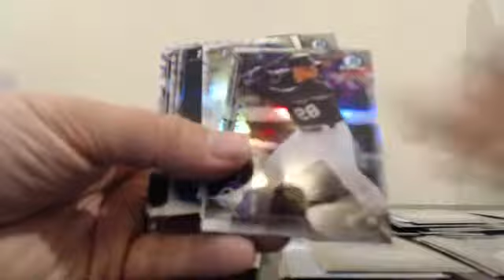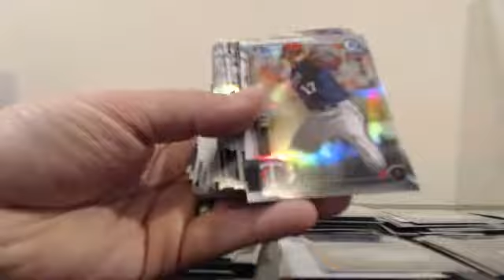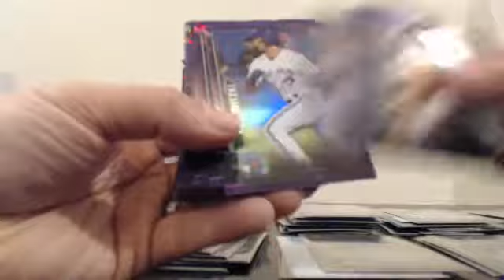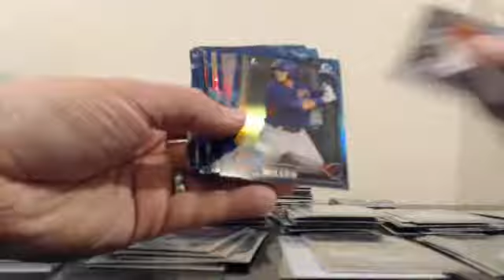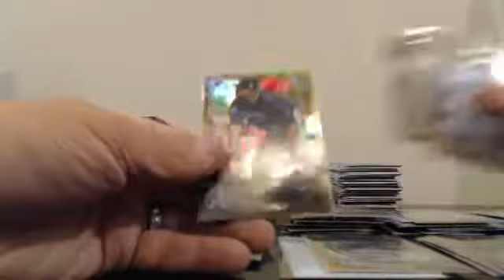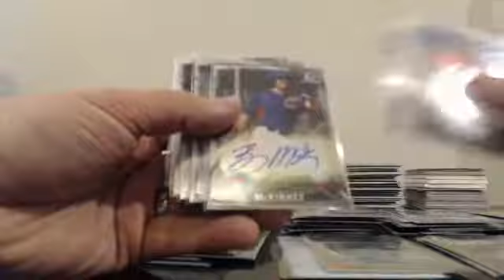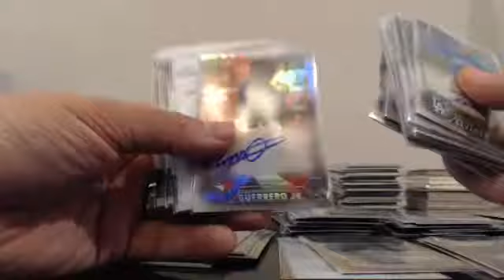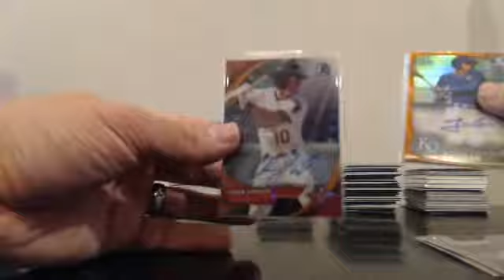2016 Bowman Chrome 6 Case Player Break EBAY Guzman_15 9-24-16 Case Recaps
2016 Bowman Chrome 6 Case Player Break EBAY Guzman_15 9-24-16 Case Recaps - Captured Live on Ustream